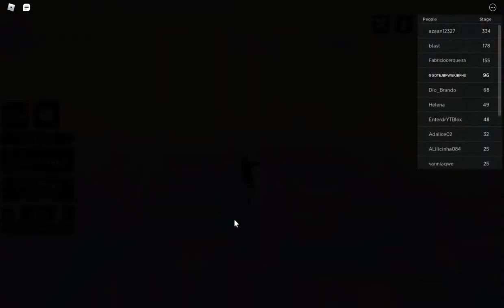roblox Troll Obby Stage 96